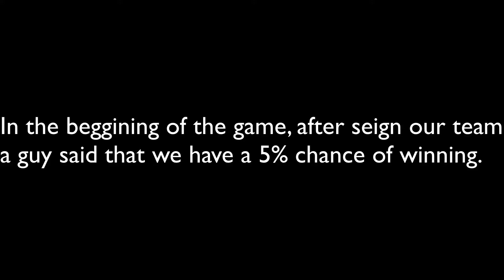MW #26 SHAMAN TEAM COMEBACK AGAINST ALL ODS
Hey everyone! SO in this game our team was pretty bad, I think I was the only max kit D: Right on the begging a teammate said that we had 5% chances of winning. We ended up doing a really nice 3 man comeback! ENJOY :D
Mouse: Razer Deathadder
Keyboard: Apple Keyboard
IGN: JrJunior
FOV: 90
IP: mc.hypixel.net